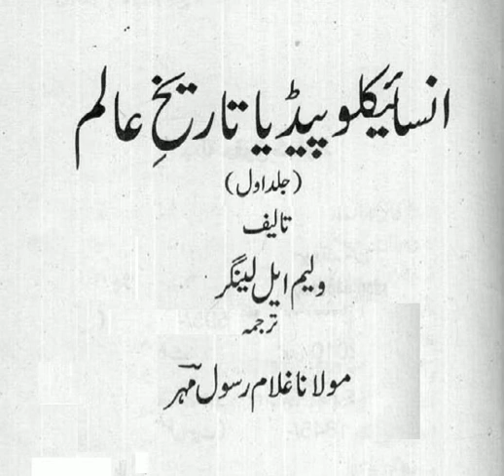Encyclopedia Tareekh-e-Alam BOOK 1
Volume-1 Size= 26.29 MB Pages= 303